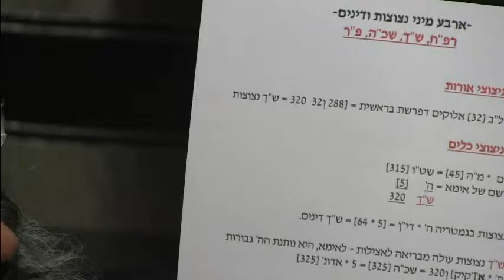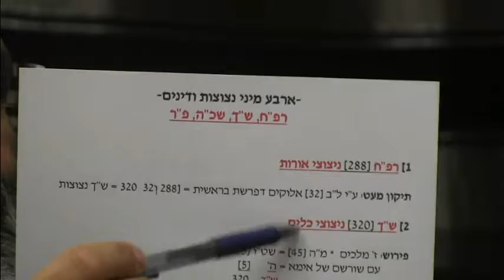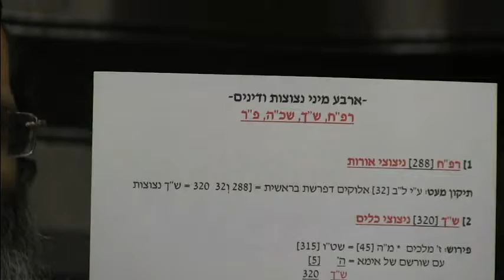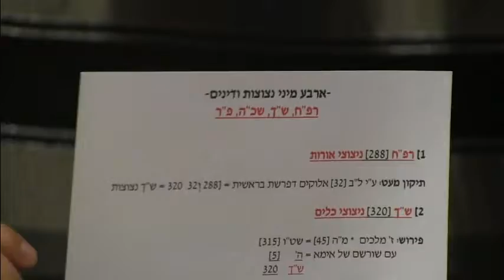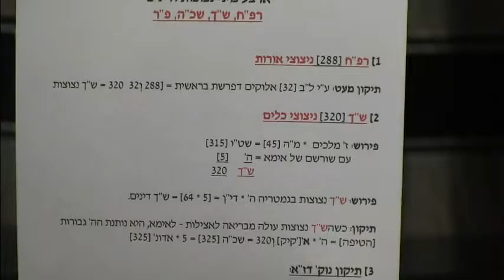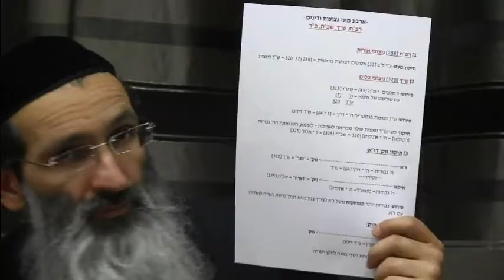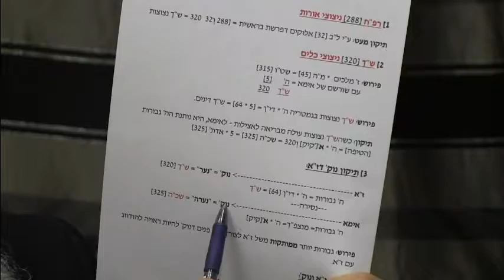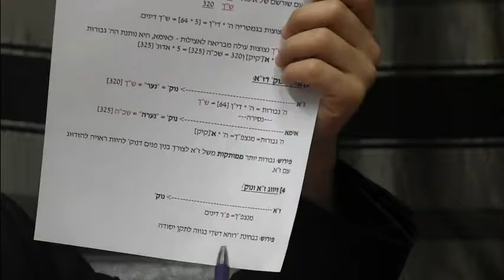050 Shiur Otzrot Chaim Shaar Rafach pereck V part II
These Kabbalah lessons are based on the original ancient texts of our great master Kabbalists, Rav Yitzchak Luria (Arizal) and Rav Shalom Sharabi (Rashash). They are technical in nature and only for advance students who are proficient in Hebrew and Aramaic.

These lessons in Kabbalah are based on one of the most fundamental books of the Arizal called Otzrot Chaim. This book is the most elementary introductions the Arizal gives us to understanding his system of Kabbalah.

Rav Mimran explains this texts using original commentators on the Zohar, Etz Chaim and Otzrot Chaim to better understand the deep meaning of what the Arizal is communicating to us in his work.

For more basic introductory lessons on Kabbalah, please visit our